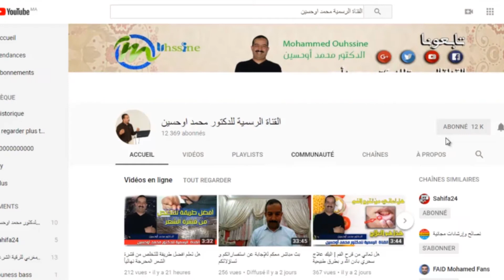الدكتور محمد أوحسين طبيب المغاربة ...تعرف على مفخرة المغرب